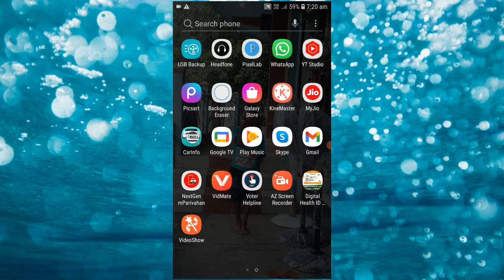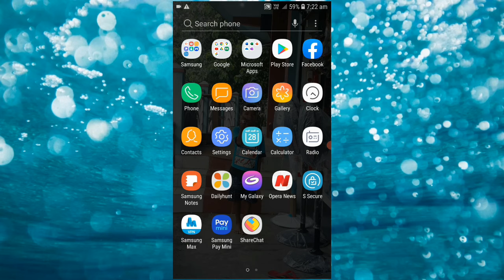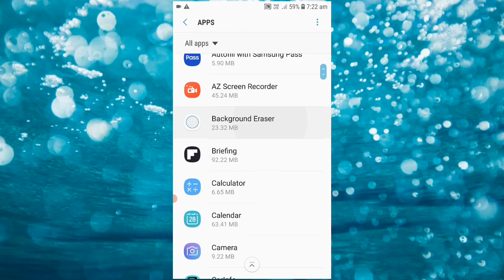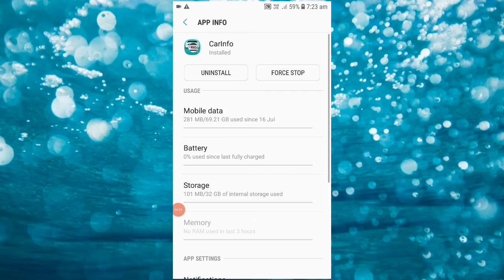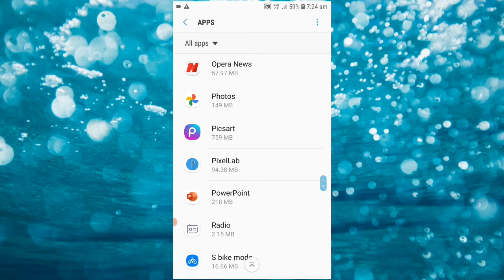Nang.ni mobile hang ong•engama, video ko nibo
Nang.ni mobile hang ong.engam, video ko nibo
garo video
garo tutorial video

Video ko chakchike nianina nisoenggipa sakantikon mittella